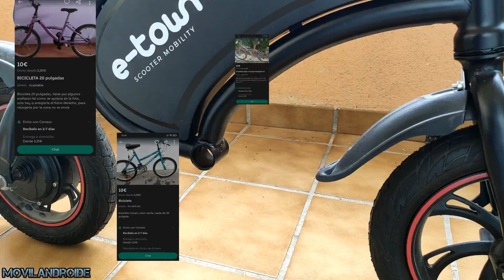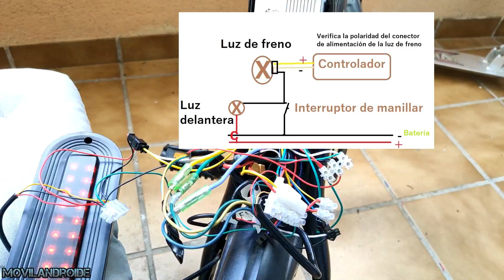Legaliza tu miniEbike sin pedales | Como poner Pedales y sensor PAS a una miniEbike sin pedales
Como poner pedales a una miniEbike, en este vídeo además pondré un sensor PAS para accionar el motor a través del sensor de pedaleo ( PAS ) y cumplir con la normativa española vigente que exige que el motor se accione exclusivamente cuando estamos pedaleando.

Si el controlador de tu mini ebike no permite instalar un sensor PAS en este vídeo también cambio el controlador con uno compatible con. sensor de pedaleo.

Por último punto pongo en la rueda delantera freno de disco porque según la normativa española es obligatorio.
Aprovechar las piezas que vamos a necesitar de una bicicleta 01:13
Instalar piñón en la rueda trasera 02:17
Poner plato 04:52
Instalar sensor PAS en un nuevo controlador 07:02
Instalación de disco de freno delantero 11:42
Pruebas en exterior 12:10

Sino tienes claro como poner un controlador de Ebike en el siguiente enlace puedes ver como poner uno

Algunas de las piezas que he usado para hacer este vídeo
Rodamiento 30x17mm

Sensor de pedaleo

Acelerador Voltímetro con llave

Disco de freno 120mm

Pinza de freno

Kit Herramientas